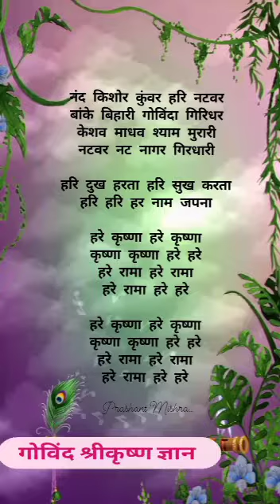Hare Krishna 🙏🏻 नंदकिशोर नटवर गिरधारी की जय_🙌🙌🙌🌹🍀🌹🍀🌹🍀